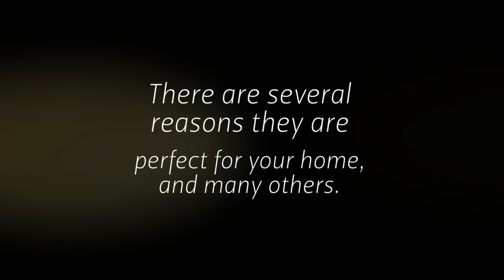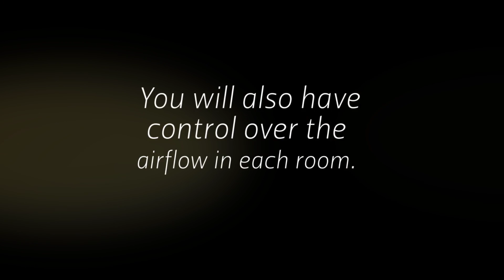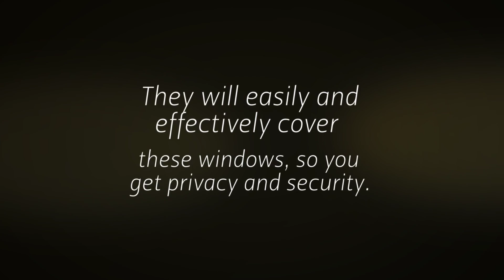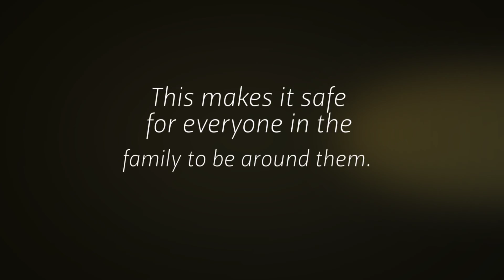Plantation Shutters Temecula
Are you looking for the right window treatment for your house? Are you struggling to find the right option for each window? You need to learn about plantation shutters Temecula.